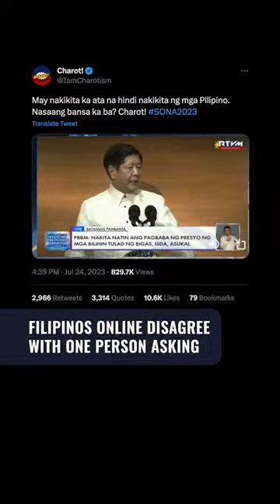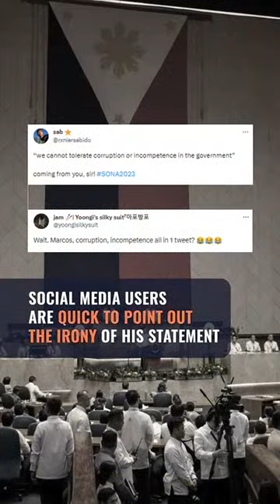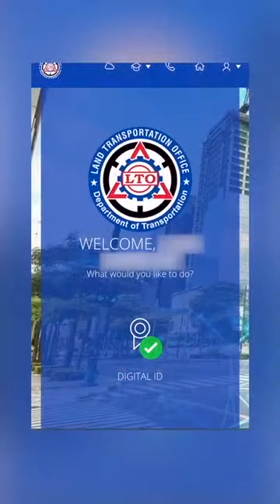Romualdez and Duterte back on friendly terms | The wRap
⁃    Bati na ba talaga? Martin, Sara get cozy in public months after rift
⁃    ‘Nasaang bansa ka ba?’ Netizens point out inaccurate, ironic, lacking data in SONA 2023
⁃    Under new LTO chief, driver’s license shortage could end by September
⁃    Greta Thunberg fined for disobeying police order – report
⁃    BGYO talks about bringing P-pop to world stage, teases future music
⁃    Kai Sotto beats Gilas deadline, set to participate in FIBA World Cup practice
⁃    Bolden smashes first PH World Cup goal as Filipinas stun New Zealand